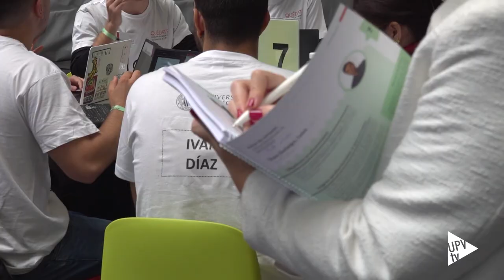Quédate 2022 - Noticia @UPVTV; 28-11-2022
La Universitat Politècnica de València ha celebrado la fase final del programa de captación de talento Quédate, un proyecto promovido el Vicerrectorado de Empleo y Formación Permanente.